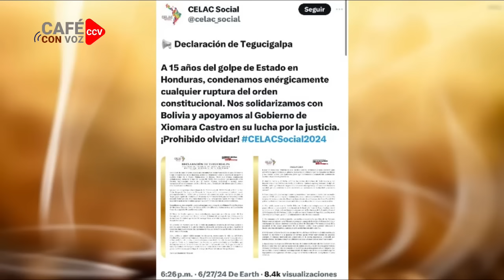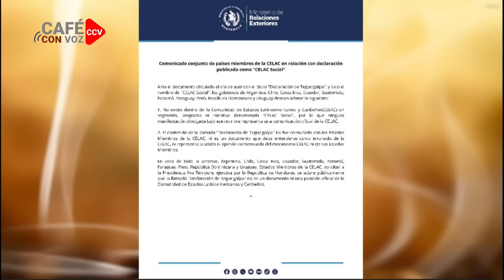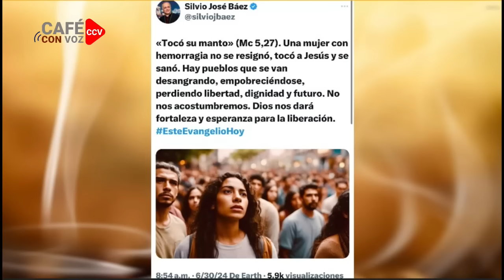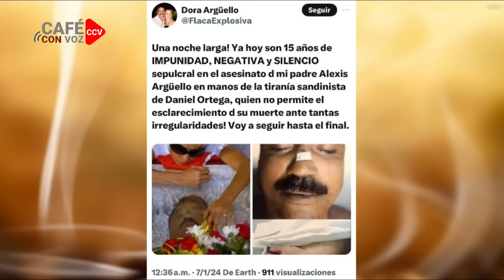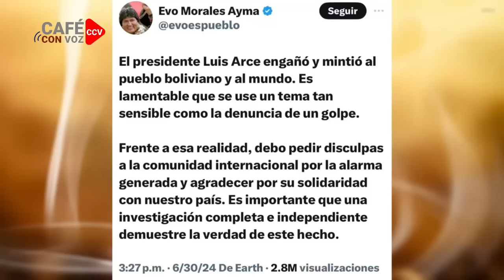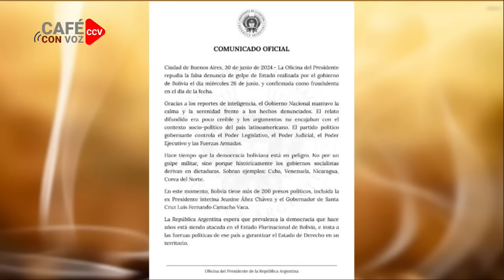CAFE CON VOZ | EN CONTEXTO CON LUIS GALEANO / 01 DE JULIO 2024